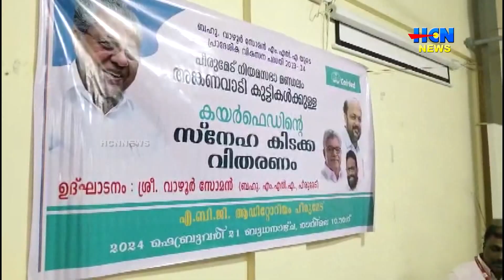പീരുമേട്ടിലെ അങ്കണവാടി കുട്ടികള്‍ക്ക് സ്‌നേഹ കിടക്കകള്‍ വിതരണം ചെയ്തു.